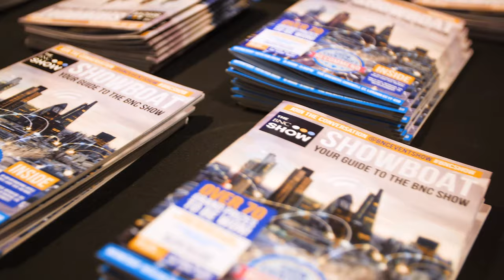The BNC Show 2020 | The Brewery London | Bloomsbury Films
Highlights of the BNCShow​ at The Brewery​, London | TheBNC​ BuyersNetworkingClub | Produced by Bloomsbury Films ® | WEB: bloomsburyfilms.com | SOCIAL @bloomsburyfilms